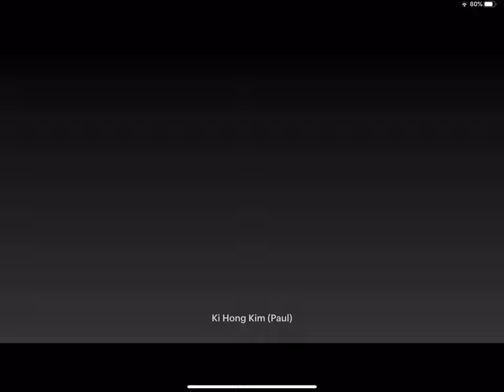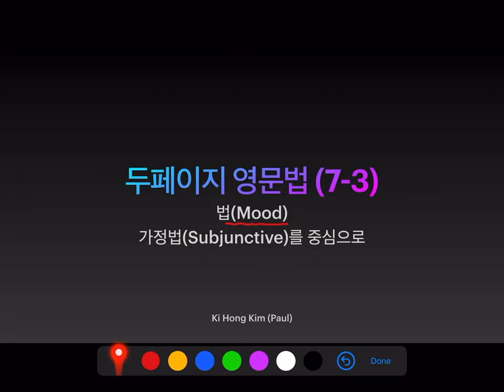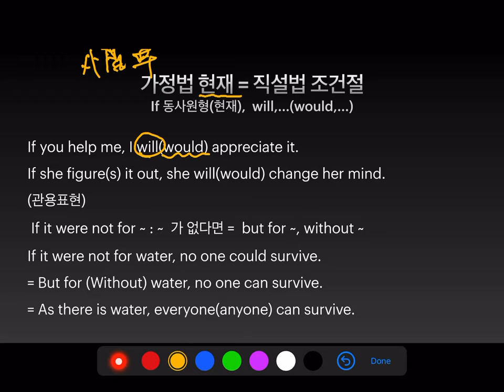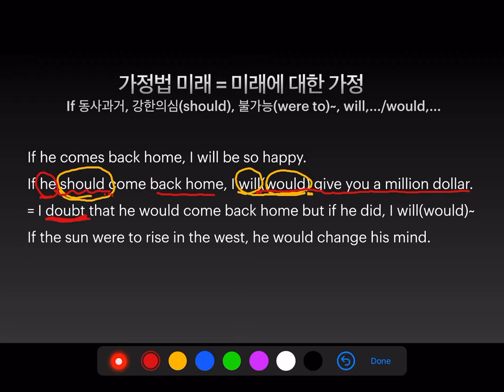영문법 7-3 법 3/5 (가정법현재와미래)